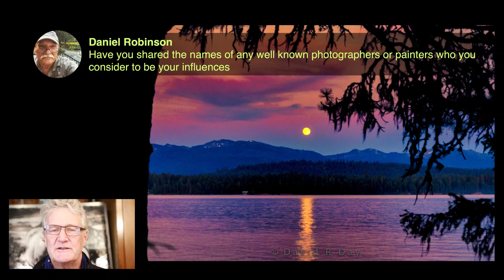All in a Days Life 11-10-2020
All in a Days Life
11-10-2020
Up a lazy River